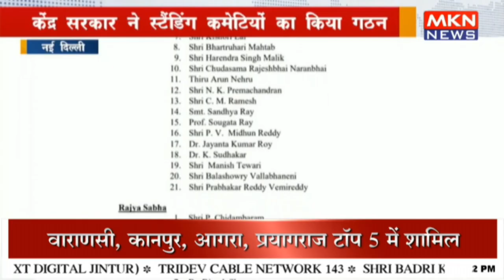केंद्र सरकार ने स्टैंडिंग कमेटियों का किया गठन